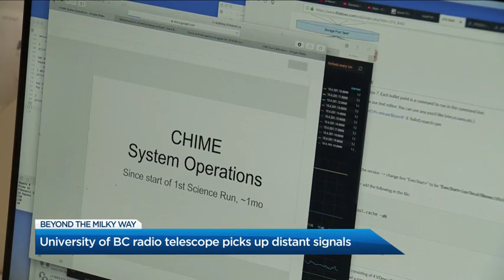Radio telescope picks up powerful energy burst from beyond Milky Way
Scientists behind the Canadian Hydrogen Intensity Mapping Experiment, say a recently installed radio telescope has discovered 13 fast radio bursts coming from far outside our Milky Way Galaxy.